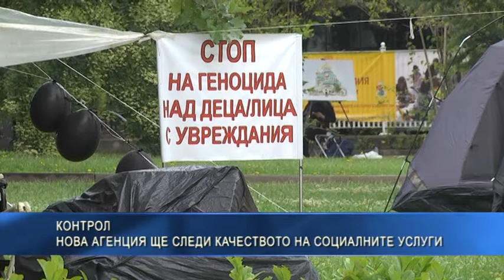Нова агенция ще следи качеството на социалните услуги